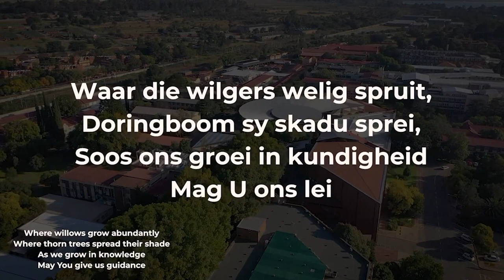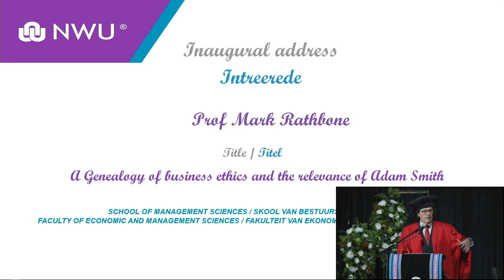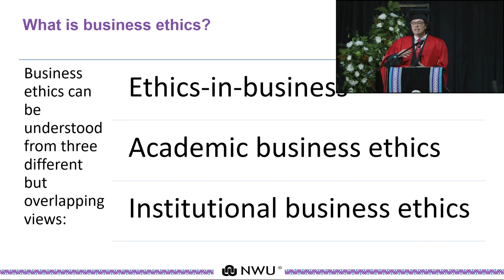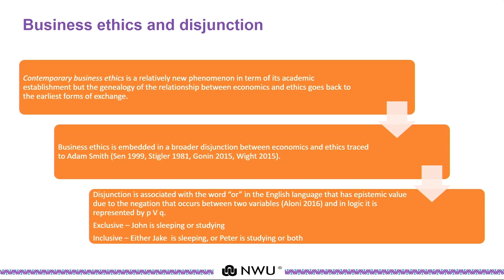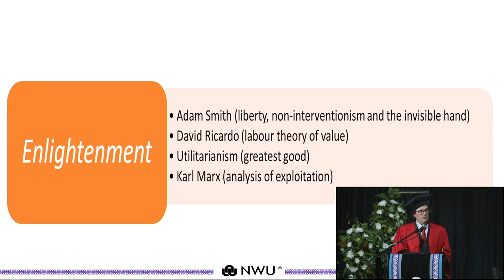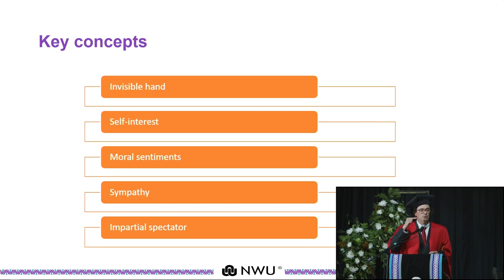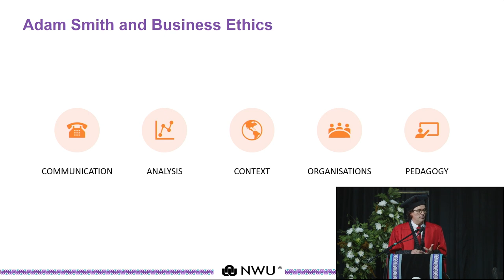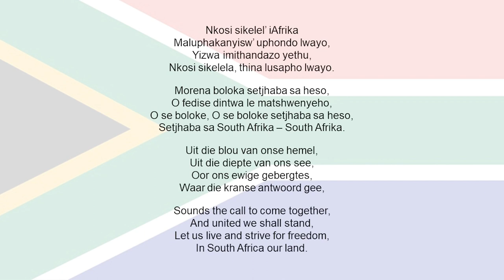Inaugural address: Prof Mark Rathbone